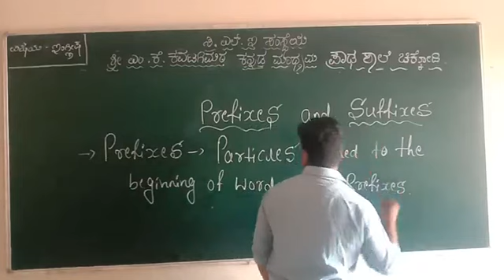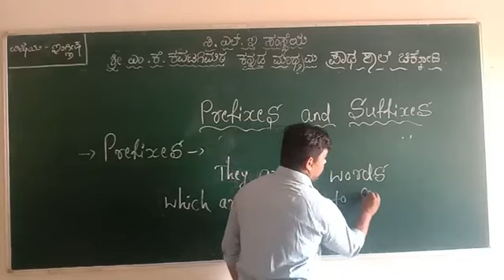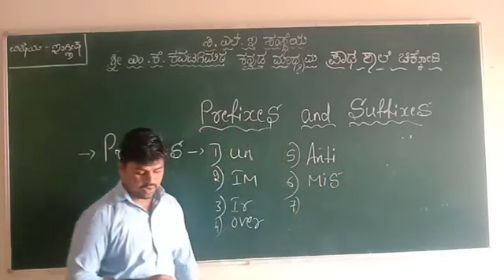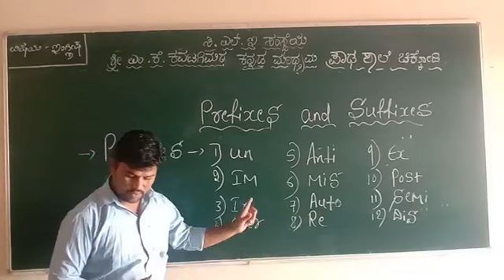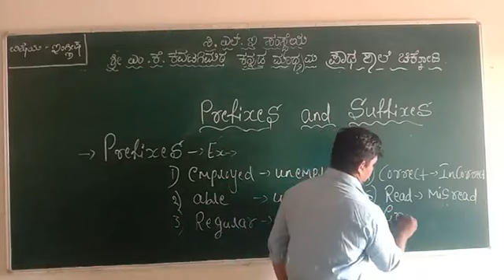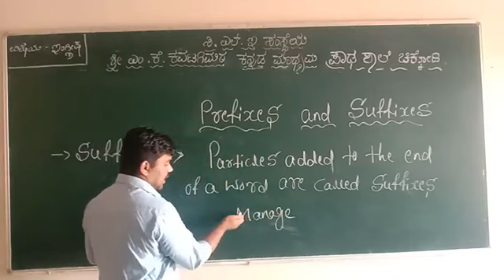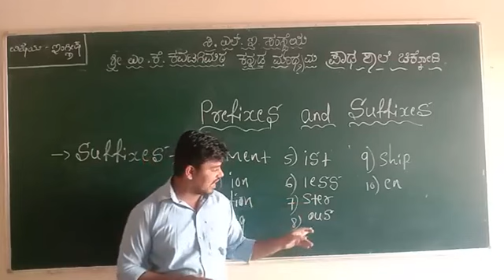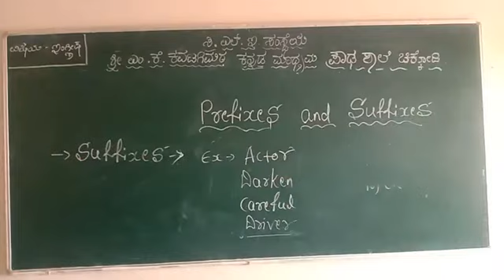prefixes and suffixes